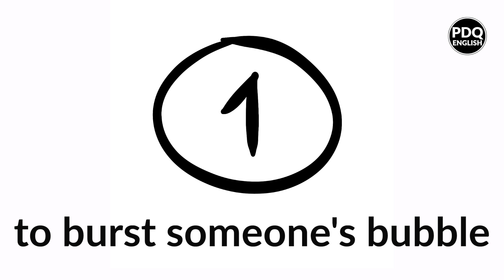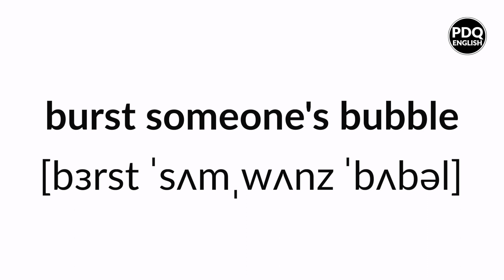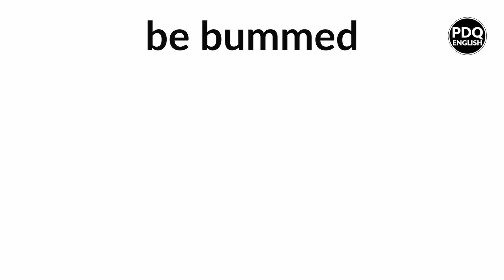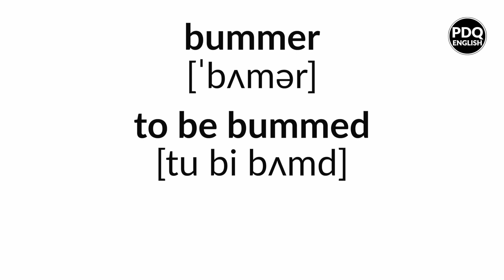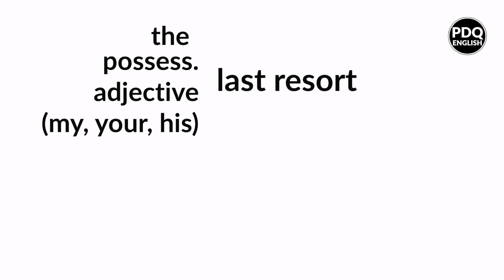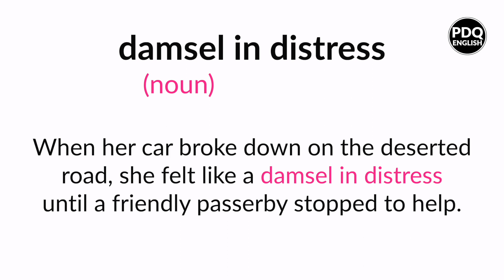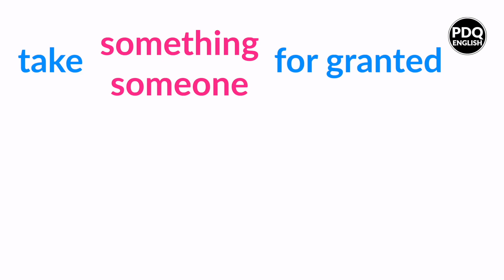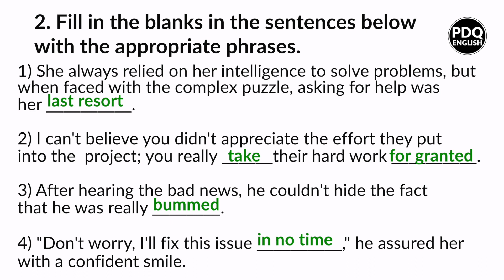Learn English with "Barbie"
Hello, Barbie!!! Have you watched this new amazing rom-com about the unlikely love between the British prince and the American president's son? Check out our video lesson with 7 cool phrases from this movie!